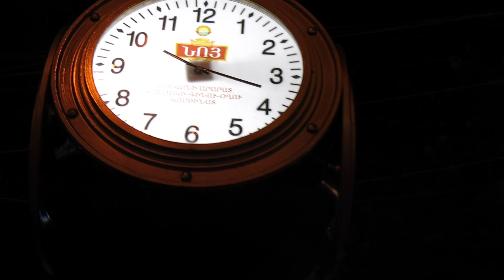Yerevan, 07.06.17, We, Nar-Dosits Mashtots. Pochambar.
Live streets view, Yerevan, June 07, Nar-Dos, Khorenatsi, Tigran Mets, Khanjyan, Moskovyan, Mashtots, Kajarani pochambar.